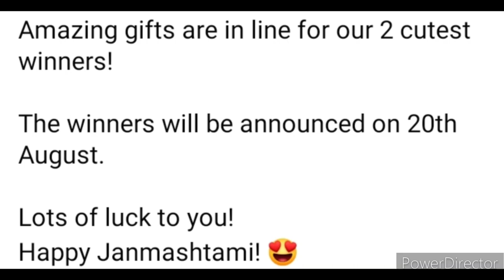Janmashtami Competition 2022 Free🥰Win Attractive Prizes🏆🥇Online Competition 2022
Janmashtami Special Contest !🚨😍

Bachpan is organizing a spectacular Janmashtami contest for all little kids out there!

How to Participate:

STEP 1.👉 Follow @bachpanglobal on Facebook & Instagram
STEP 2.👉 Share your kids picture dressed as little Radha / Krishna in the comment section
STEP 4.👉 Tag 3 friends/family members

Amazing gifts are in line for our 2 cutest winners!

The winners will be announced on 20th August.

Lots of luck to you!
Happy Janmashtami! 😍

3 Best A4 size Drawing books set in affordable amount